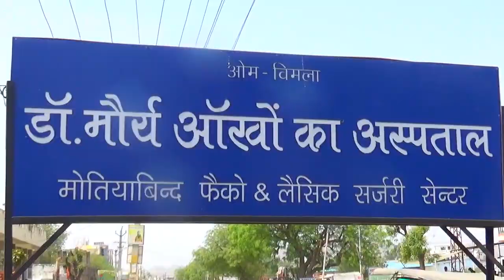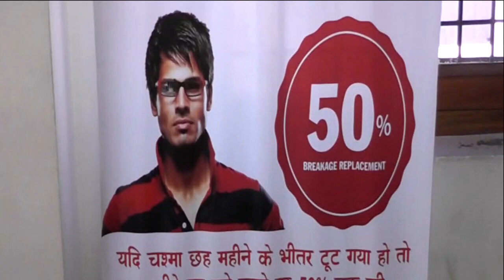डीजीपी मिश्रा के आदेश पर सिटी थाना पुलिस ने की बदमाशों की धरपकड